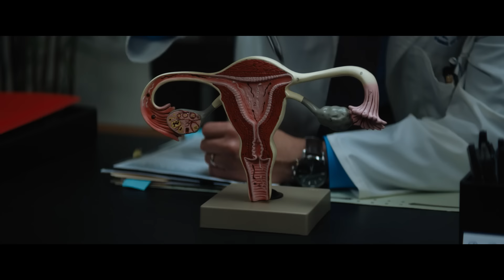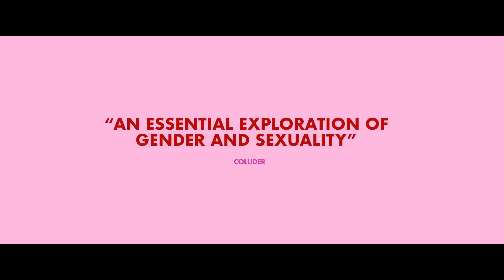‘FITTING IN’ | Official trailer starring Maddie Ziegler, Emily Hampshire & D’Pharaoh Woon-A-Tai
Being 16 is just bloody hell isn't it? Maddie Ziegler, Emily Hampshire, Djouliet Amara, D'Pharaoh Woon-A-Tai and Ki Griffin star in the first trailer for ‘Fitting In.’ The film is a joyful, comedic coming-of age drama that follows 16-year-old Lindy (Maddie Ziegler) who is unexpectedly diagnosed with a reproductive condition. The semi-autobiographical feature was written and directed by Molly McGlynn and executive produced by Janelle Monae. It was shot in Sudbury and won Best Canadian Film at TIFF23. ‘Fitting In’ will release Feb 2, 2024 across Canada and the US.

Anchored by Tyrone Edwards, senior correspondents Lainey Lui and Traci Melchor, reporters Chloe Wilde, Sonia Mangat, L.A. correspondent Liz Trinnear, and special contributor Priyanka, Etalk is Canada’s #1 daily entertainment show, shining a spotlight on home-grown television, film, fashion and music and providing a unique perspective on breaking entertainment news and the hottest headlines.